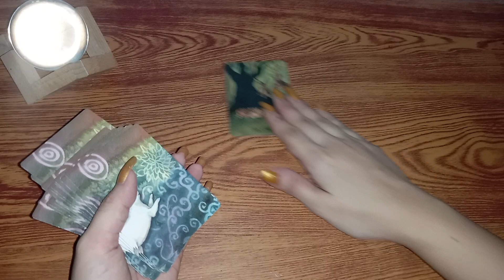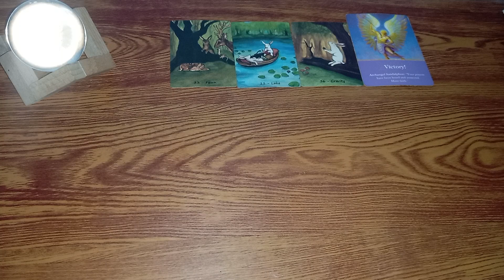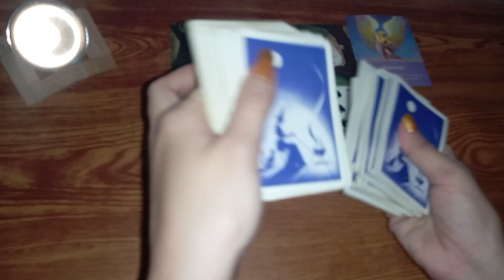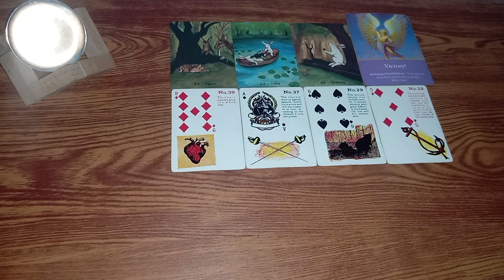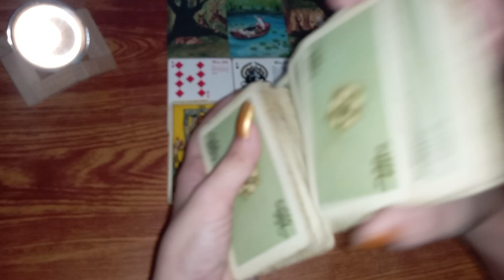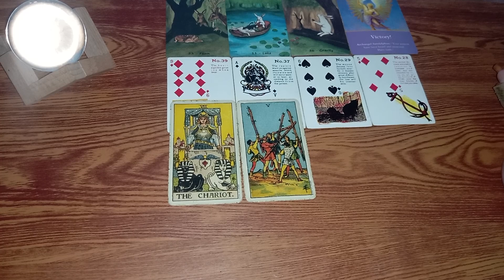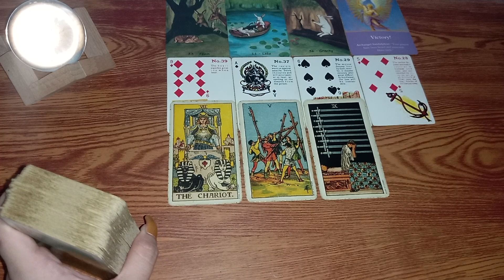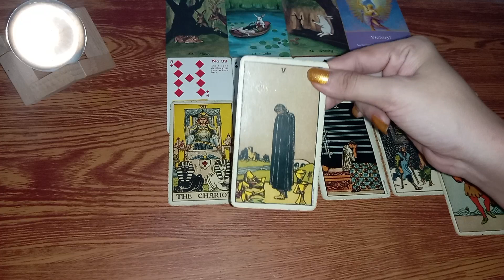🔮November 18,2022 ♋Cancer ♓Pisces ♏Scorpio;Daily Gabay•Water Signs